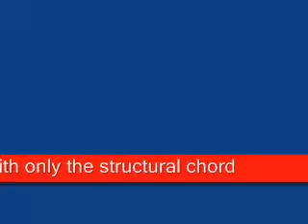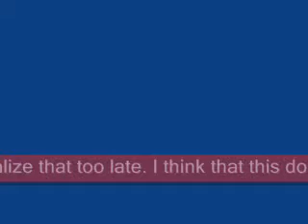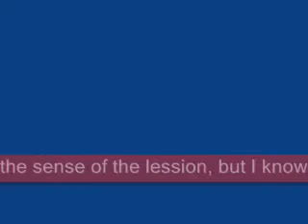Lesson 2: playing chords on bass-chord structure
Camilla's Walkabout structural chord. Not all chords that I've played has ha structural function in this song. Some of them became from a harmonizing of bass line and create two other melodic line that plays together with bass line.